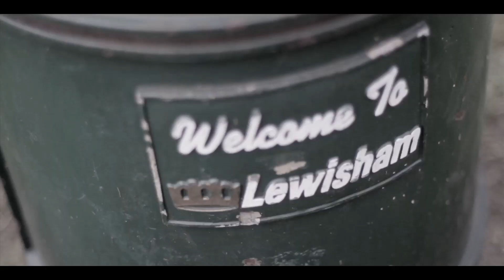YOUNG CASE - CLOSE YOUR EYES (RIP SHAYAD) [CHIBA NET VIDEO]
CHIBA VISUALS Present YOUNG CASE "CLOSE YOUR EYES"

R.I.P. SHAYAD

FOLLOW @Ycaseofficial